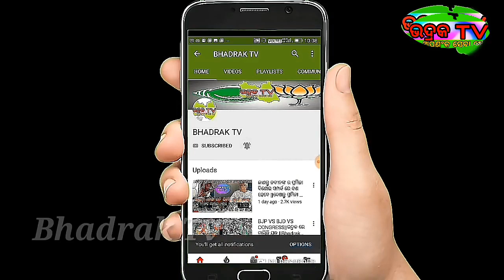ରତାରାତି ଭାରତ ର ବଡ ଗାୟିକା ବନିଲେ ରାନୁ ମଣ୍ଡଳ,ଏ ଗୀତ ଶୁଣିଲେ ଆଶ୍ଚର୍ଯ୍ୟ ହେବେ